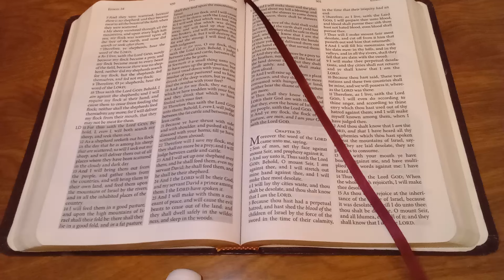PROPHECY-- FEED MY SHEEP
10/5/2024
Received 4/17/2024

Ezekiel 34:10-11
10  Thus saith the Lord GOD; Behold, I am against the shepherds; and I will require my flock at their hand, and cause them to cease from feeding the flock; neither shall the shepherds feed themselves any more; for I will deliver my flock from their mouth, that they may not be meat for them.
11  For thus saith the Lord GOD; Behold, I, even I, will both search my sheep and seek them out.

My son, SHOUT REPENT NOW to the shepherds who lead My sheep astray and scatter the flock - for they have ALLOWED sin and false doctrines into My house.

They have ALLOWED abominations and sodomites to feast at My table.  They do not call out sin for what it is.  They condone it and invite it in.  I AM bringing fierce judgment on the shepherds.  They will repent or they will perish.

My body has been so polluted with all manner of sin.  They are now blind and easily led astray by every wind of false doctrine and every voice of the false prophets.  I hear the prayers and cries of My body to COME NOW and TAKE THEM AWAY.

I tell you now - if I came today, 90% of you would be LEFT BEHIND.  Your sin and idol worship has condemned you.  Hence, I say, REPENT NOW!  Turn from your wicked ways and seek Me with ALL your heart.  Learn of Me through My Word.  Leave the cares of this world to this world.  Set your eyes on heavenly things and be about My Father's business.

My son, they say there is no sin in the house - YET - I SEE witchcraft, sexual perversions, and worship of other gods.  My Word is twisted and perverted to fit into the sins that are ALLOWED.  Sodomites leading worship and placed in authority over My sheep.  They are ALLOWED to keep their sin and promote it as the way I created them.

They are an abomination in My sight and will burn for eternity unless they REPENT and turn from their evil ways and step away from the pulpit.  But sadly, MOST will NEVER REPENT because PRIDE is HEAVY on their hearts.

My son, I AM GOING TO SHAKE MY BODY AWAKE - AND MY SHAKING WILL BE FIERCE AND UNRELENTING.

Those who truly follow Me will flee the whorehouses called church, and on bloody knees, will SEEK Me with ALL their hearts.

GREAT PERSECUTION IS COMING to those who seek Me from the ones who REFUSE to seek Me and stay in their sins.

INTOLERANT HATERS! you will be called.

FOOLS! and OLD FASHIONED! will be your names.

BUT LOOK UP!  LIFT UP YOUR HEADS!  I AM WITH YOU THROUGH ALL THE PERSECUTION!  I WILL NEVER LEAVE YOU!

BRACE NOW!!  FOR THE TIME SPOKEN OF IS HERE.

I LOVE YOU, AND I AM COMING TO GET MY BRIDE VERY SOON.

REMNANT - STAND FAST!

Amen.
Lord Jesus